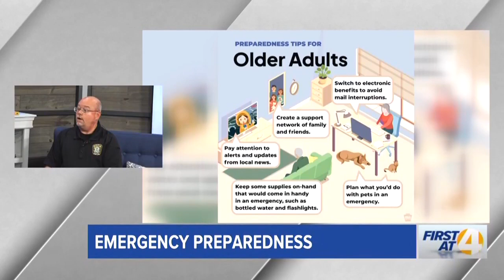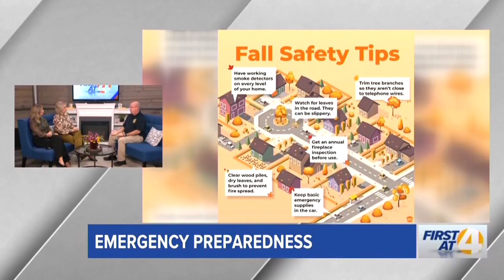September is Emergency Preparedness Month